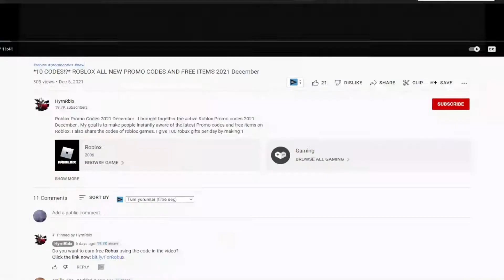(2022) ⚡ Roblox Speed Champions Codes ⚡ ALL NEW *X500* CODES!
I have put together all the new secret codes of Roblox Speed Champions in this video. Speed Champions is a Roblox game where we earn points by running and gain better shoes and features. Have a good time.